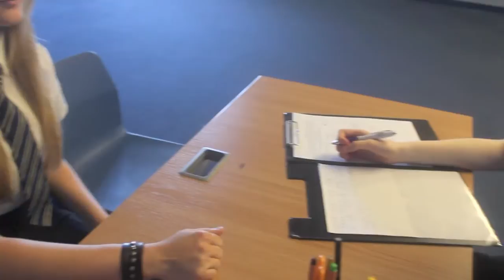Flashback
GCSE practice project by Lucy Harris, Liv Burton and Isabel Legge!